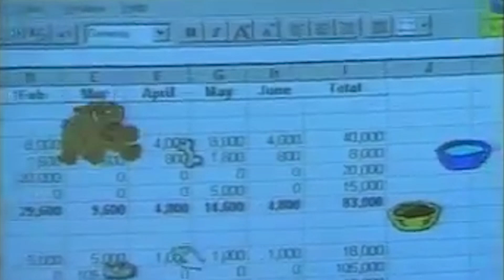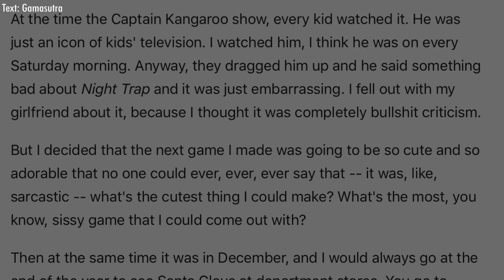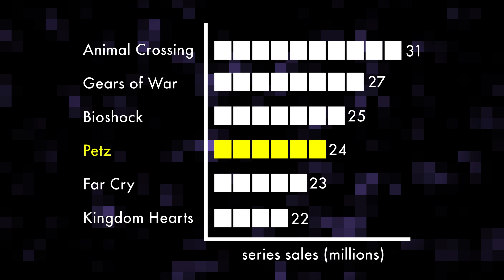Petz Wouldn't Exist Without Night Trap: The Story Behind the First Pet Simulator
For more on the history of Night Trap and Petz, check out the interview with Rob Fulop, published on Gamaustra